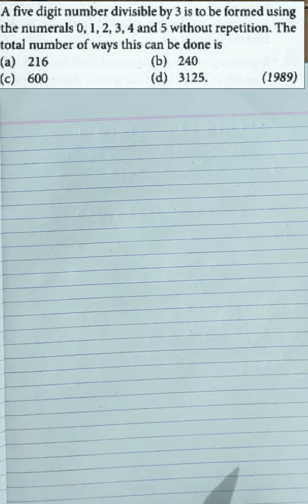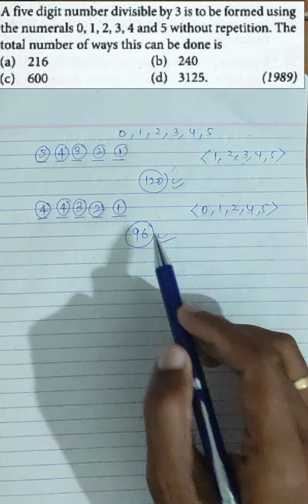JEE ADV. PYQ: PERMUTATIONS & COMBINATIONS